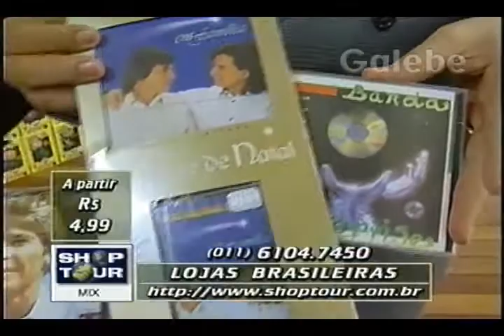LOJAS BRASILEIRAS DUDA GALEBE 09 10 1998 1